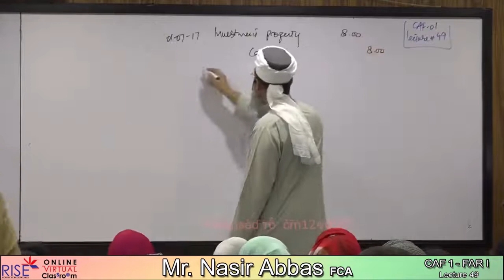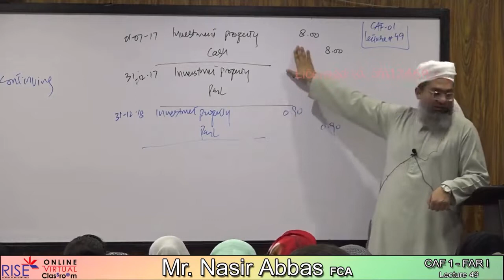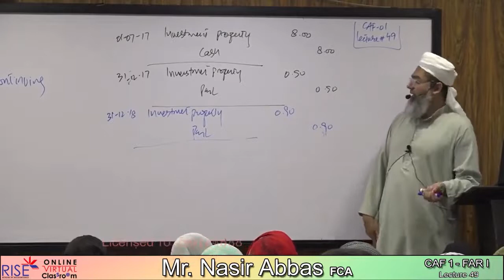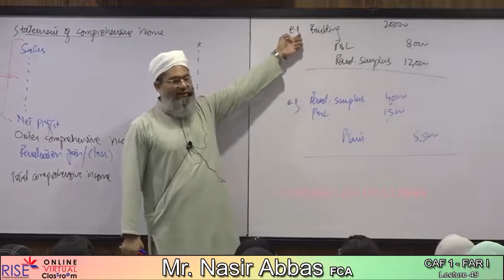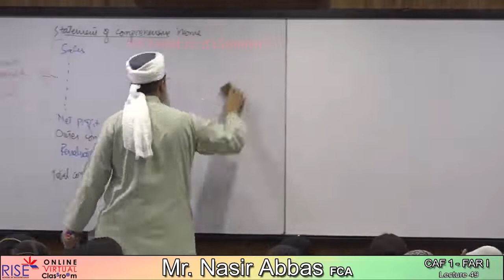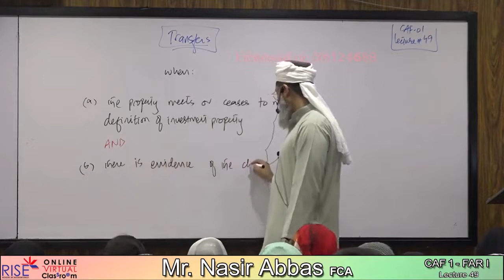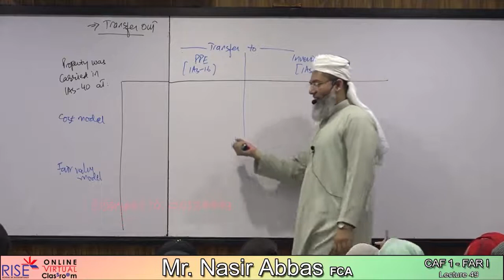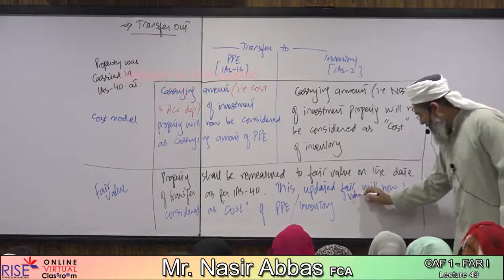51 LECTURE NO 49 CAF 1 FAR 1 SIR NASIR ABBAS